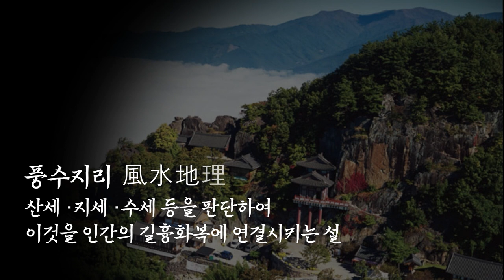[명당明堂🌄] 풍수지리에 대하여! - 안방 편｜천신제자 눈꽃마녀